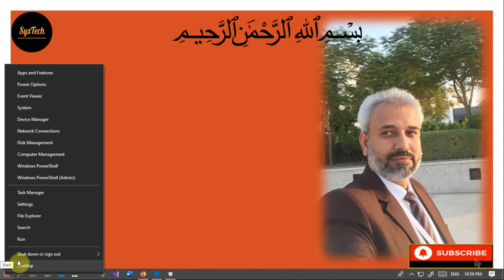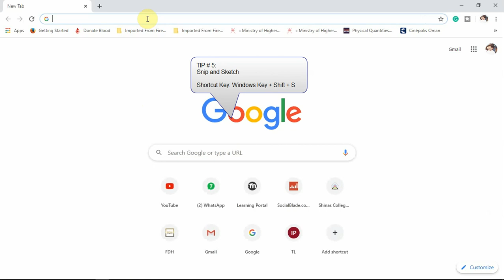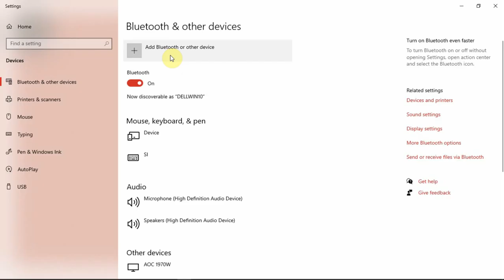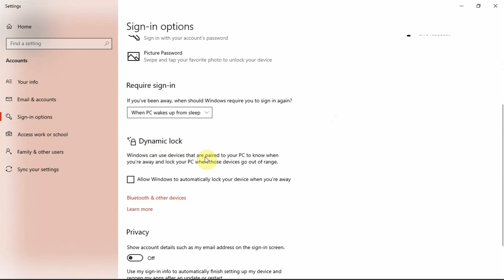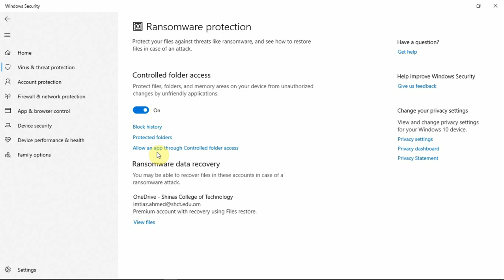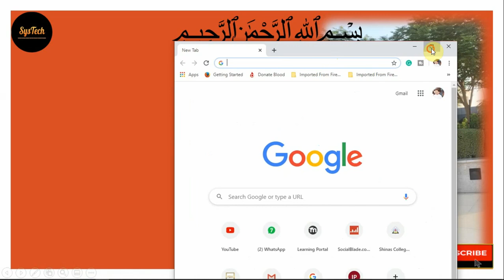Windows 10 tips and Tricks, step by step tutorial.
SysTechs Windows 10 tips and Tricks. In this tutorial, I'll show some useful tips for Windows 10 users.
windows 10 tips and tricks in Urdu.

I'll be happy to see you watch videos about:
1. Linux commands
2. Linux server configurations
3. Shell scripting
4. Mathematics exercises.
To search and display the majority of SysTechs Videoes by search SysTechs hashtag on YouTube. Your comments and suggestion are always welcome.